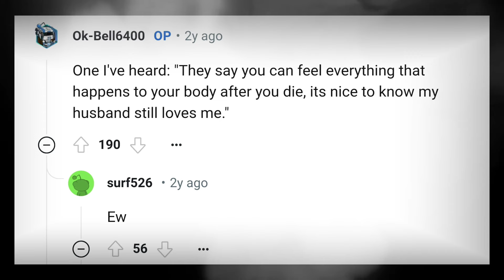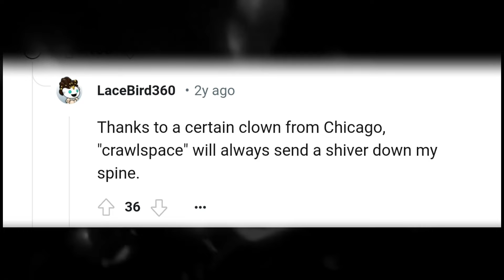Today the noise stopped.